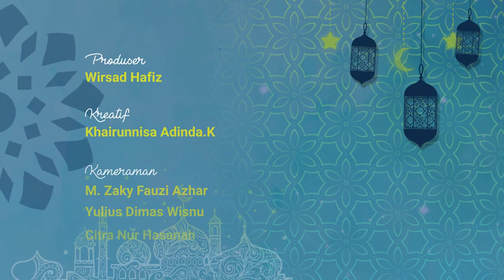Spesial Ramadhan: Hikmah Sifat-sifat Lembut Allah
Allah punya banyak nama yang mulia. Tapi di antara nama itu, Allah lebih mempromosikan nama-namanya yang lembut loh. Simak tausiyahnya.